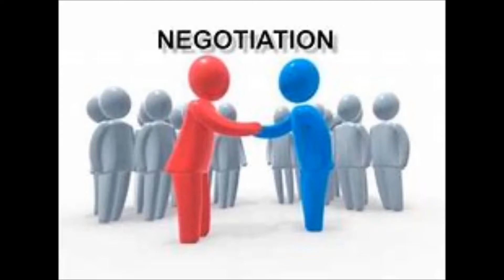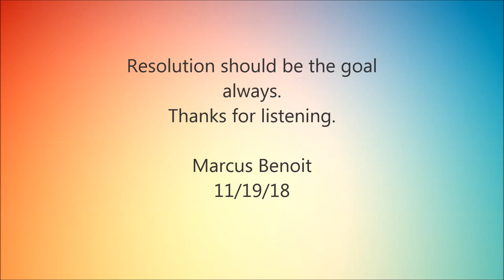Conflict and Resolution Round 2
A combination of music software and saxophone.